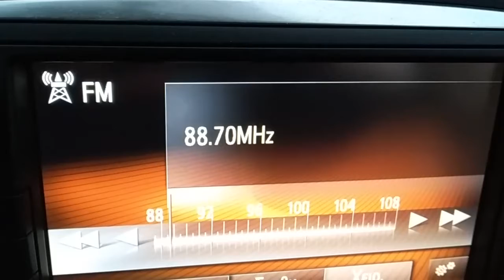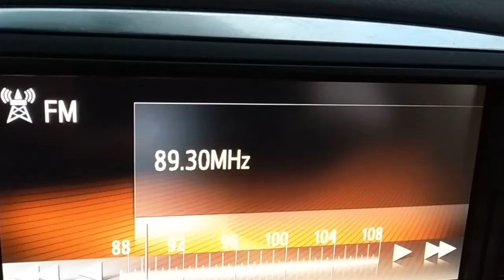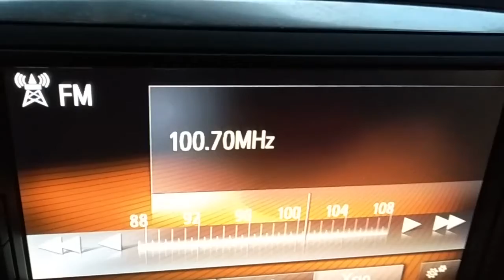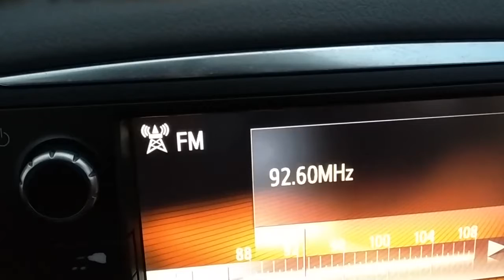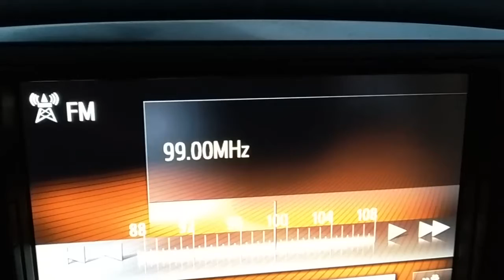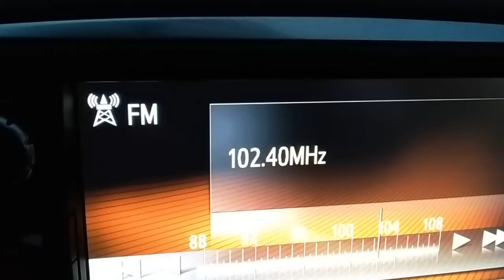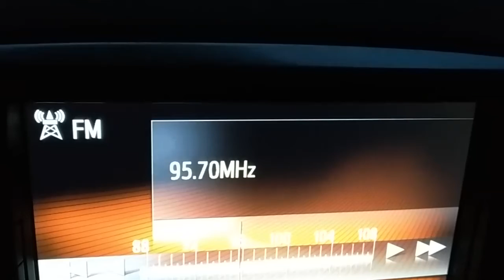FM DX λήψεις μέσω τροποσφαιρικης από Ιταλία στην Άρτα 16/09/2020